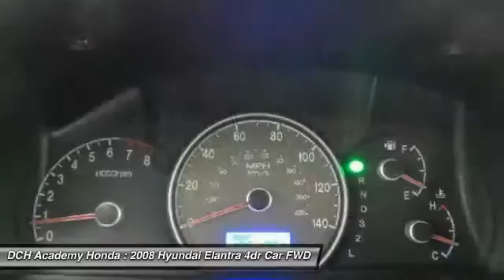2008 Hyundai Elantra AH52823AA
2008 HYUNDAI ELANTRA Old Bridge, NJ
Stock# AH52823AA

* * * * * DCH ECONOMY CERTIFIED * * * * * NO ACCIDENTS on CARFAX, KEYLESS ENTRY, 33 MPG Highway, VALUE PRICED, we specialize in obtaining financing for customers who have low credit scores, no credit, bad credit, recent bankruptcy and repossessions. CARFAX REPORT SHOWS 2 OWNERS and 3 SERVICE RECORDS. This vehicle comes with a comprehensive 35 Point Inspection & Quality Assured Review, Carfax Vehicle History Report, Sold Mechanically and Cosmetically As Is *See dealer for details. DCH Academy Honda proudly services the central New Jersey area, we can handle all of your Used Car needs.